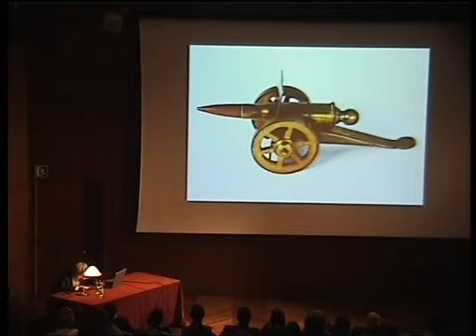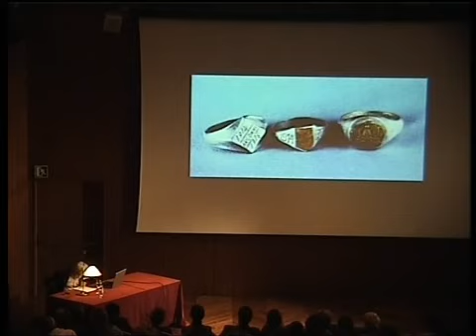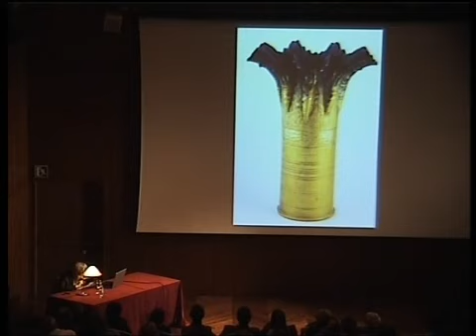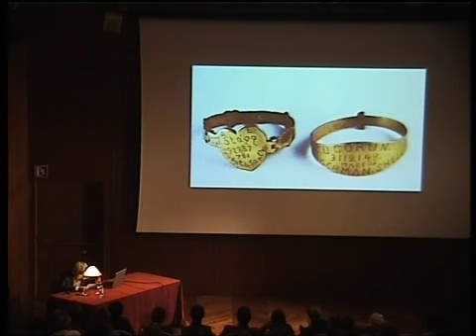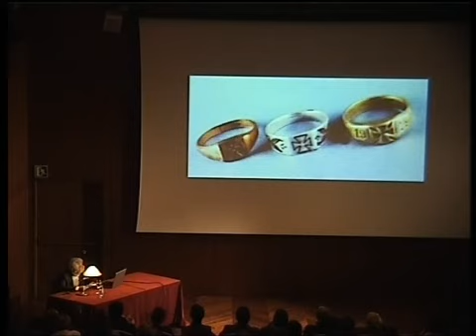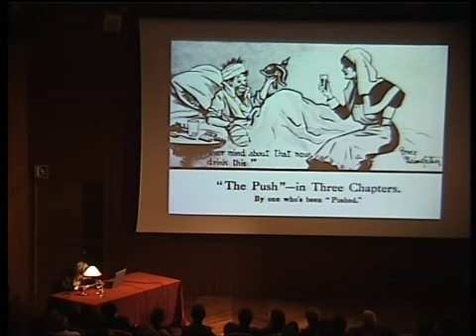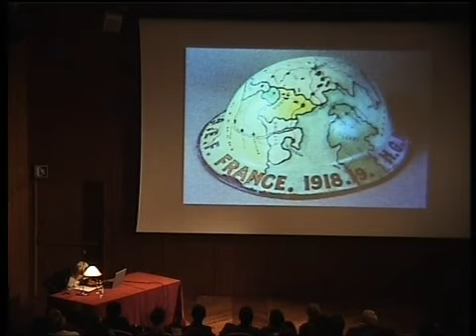Á. González. Verdún, academia del cubismo (5)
La vanguardia artística en la guerra de 1914. Aislamientos, movilizaciones. Ángel González (Universidad Complutense de Madrid). Conferencia: Verdún, academia del cubismo. 3 de diciembre de 2008.

Puedes citar este vídeo así (según Norma ISO 690):

GONZÁLEZ, ÁNGEL. Verdún, academia del cubismo (5) [en línea]. De Verdún, academia del cubismo. En La vanguardia artística e la guerra de 1914. Aislamientos, movilizaciones.  Madrid: Educathyssen, 3 Diciembre 2008. Fecha de publicación: 11 Diciembre 2009 [Consultado:*]. 9:53 min.